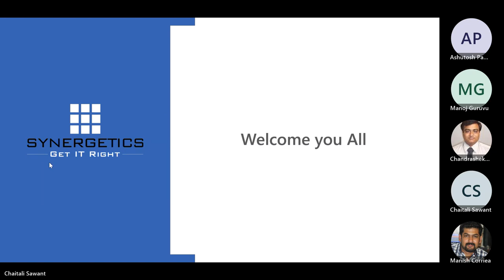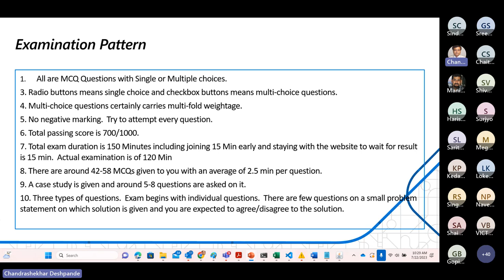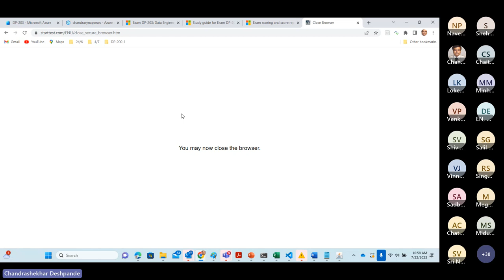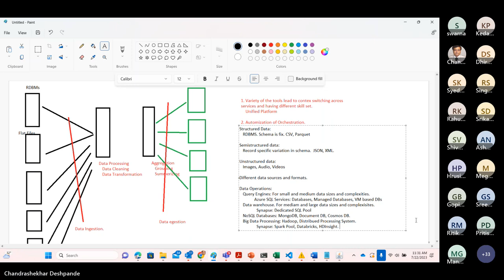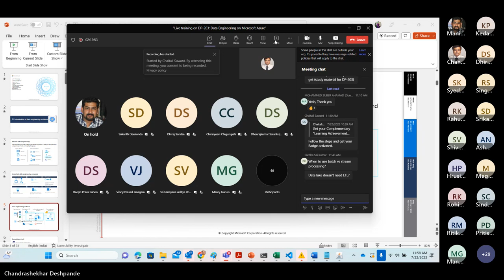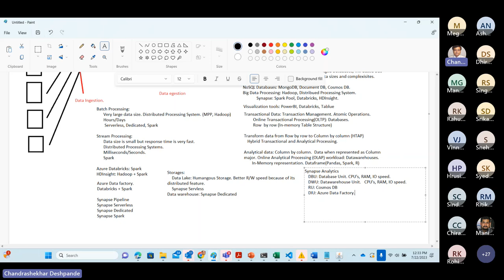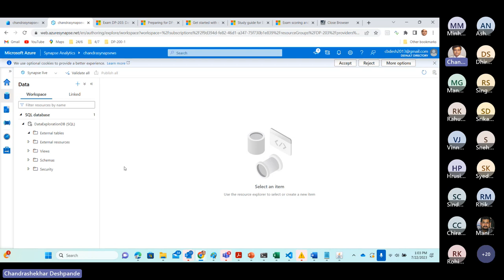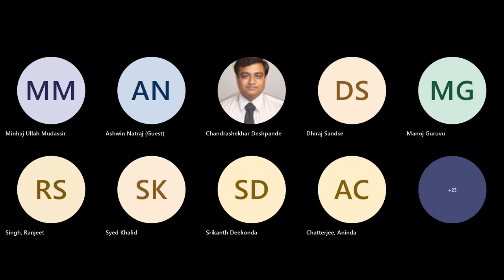Live webinar on DP-203: Data Engineering on Microsoft Azure Part-1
Overview of DP-203 Certification examination.
Tips and tricks for preparing and appearing the examination.
Overview of Azure Synapse Analytics.
Components of Azure Synapse Analytics.
Working with Serverless SQL Pool
Working with Dedicated SQL Pool
Working with Synapse Pipeline
Working with Synapse Spark.

Why Synergetics?